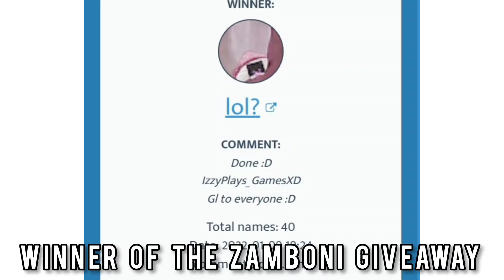I TRADED MY NEON KITSUNE FOR THIS!👀🙊